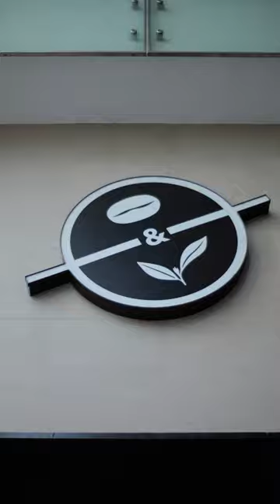Reusable Cups | Coffee Bean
It’s about time to use reusable cups ♻️CBTLph